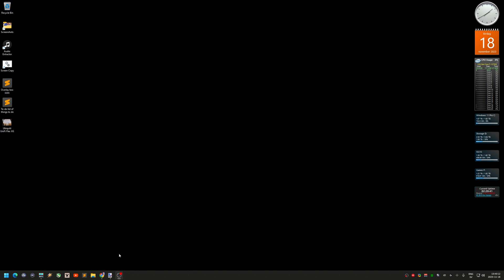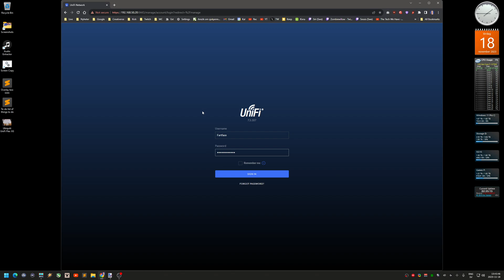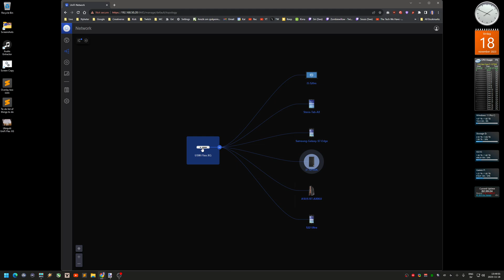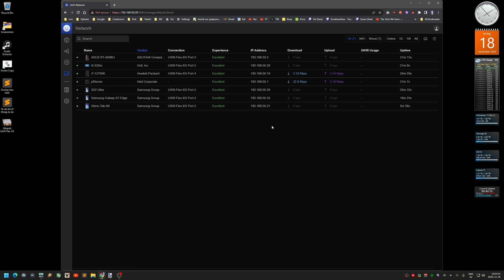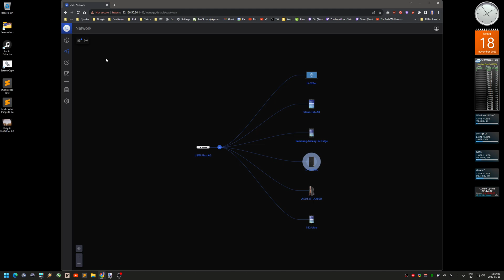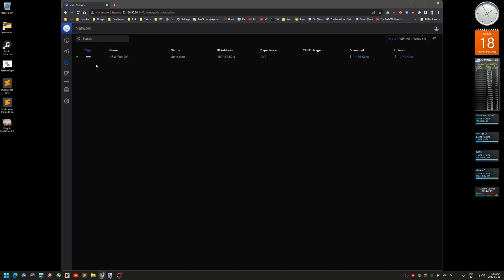#358 UniFi Dream Machine Control Center on a regular PC running Linux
unifi, ubiquiti, switch, dream machine, control center, linux, server,